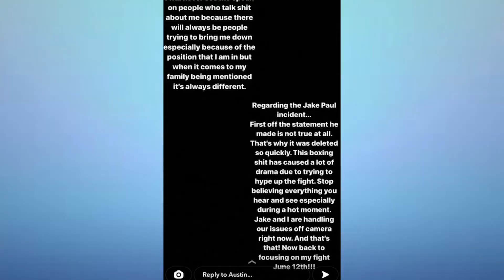Jake Paul Just Said THIS About Austin McBroom 😱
Welcome back on our channel. Today we will show you what Jake Paul said about Austin McBroom 😨!

Which kind of videos do you want to see in the next weeks?